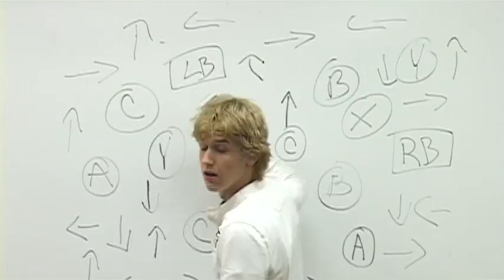Transformers Revenge of the Fallen Trailer Spoof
A spoof of the "Transformers: Revenge of the Fallen" Trailer

Written By- Craig Deering and Tom Latvys
Directed By- Craig Deering and Tom Latvys
Edited By- Tom Latvys

Optimus Prime- Lars Heemskerk
Megatron- Joe Korbel
Starscream- Danny Jankiewicz
Bumblebee- Tom Latvys
Sam- Craig Deering
Mikaela- Alison Schoenrock
Agent Simmons- Allen Murphy